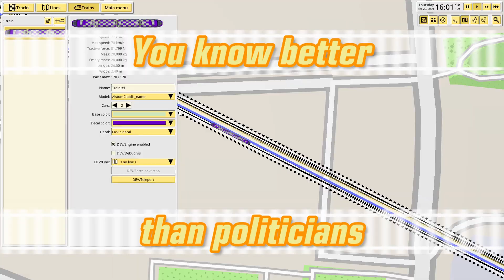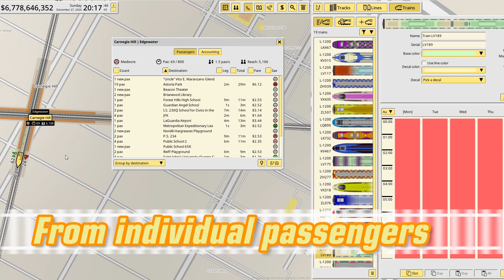NIMBY Rails Early Access Trailer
NIMBY Rails Early Access is releasing in Steam on 26 January 2021!

Design and run your own railroads for the real world. Fix global transportation dilemmas. Unleash your inner railway engineer and transportation policy manager.